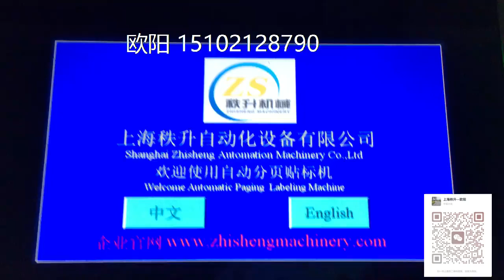教科书封页自动分页贴标机